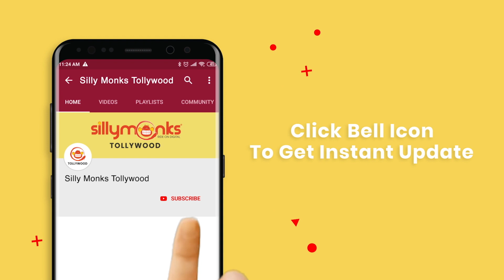మోహన్ కి రాత్రి జరిగింది చెప్పేయ్ | SUBHALEKHA+LU Movie Streaming Now on Amazon Prime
Watch SUBHALEKHA+LU Full Movie On Amazon Prime Video

Chandru, disliked by his family, comes to attend his step-sister's wedding, and falls in love with her friend.

Movie Name  : SUBHALEKHA+LU
Star Cast         : SRINIVASA SAYEE, PRIYA VADLAMANI, DIKSHA SHARMA, VAMSHIRAJ, MONABEDRE, APPAJI AMBARISHA, SINDHU, IRFAN, PRIYADARSHINI, ROHITH TIRUVEER, etc…
Producer         : CHITTARI VIDYASAGAR & RRJANRDHAN
Director          : SHARRATH NARWADE
Music Director : KM RADHAKRISHNAN